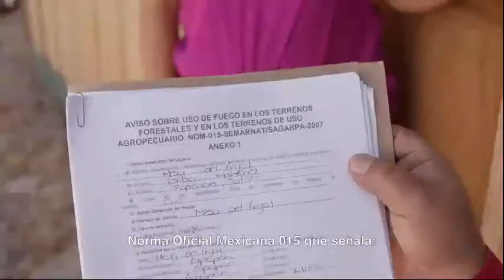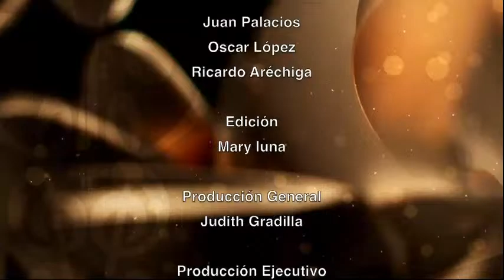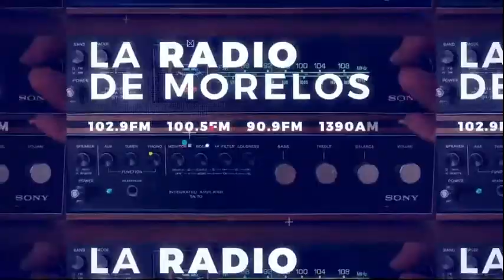Ahora 📺 | EnEscena presenta: Jaime López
Ahora 📺 | EnEscena presenta: Jaime López es uno de los más grandes compositores e intérpretes en la música popular mexicana de todos los tiempos y pilar dentro del rock